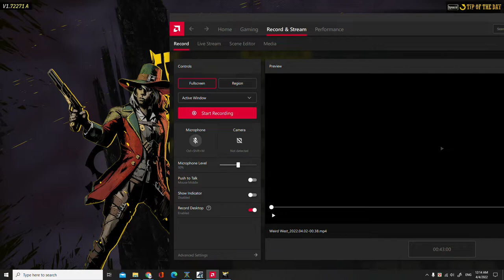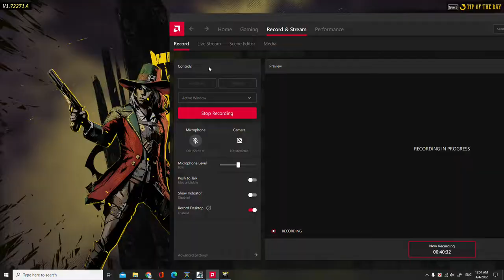Weird West (No Commentary) Gameplay Part 2- Weird West Intro - Weird West Review- Weird West Games